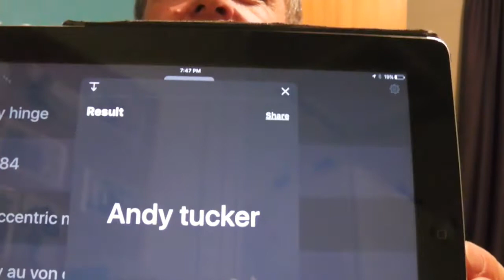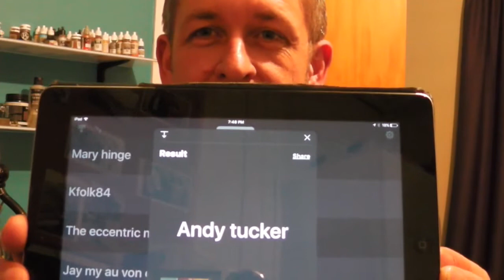Time to see who wins the 28mm Last levy Defence of Berlin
This video is the draw for the give away Painted boxset